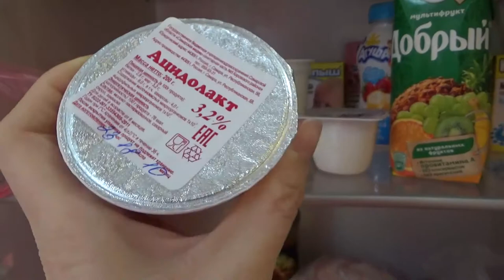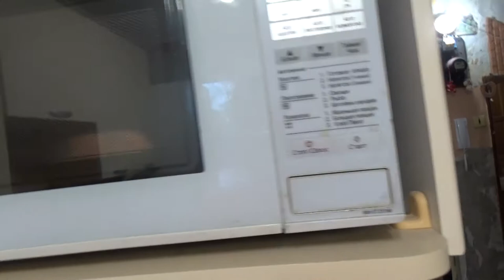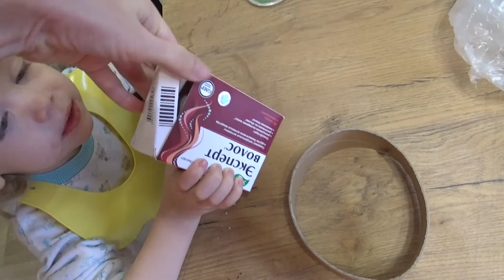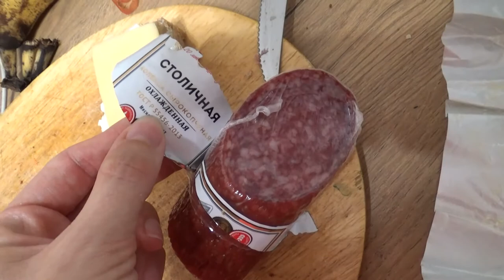Art Manij VLOG Знакомство с перепелиными🥚🥚 яичками + кушаем🍜 + болтаем